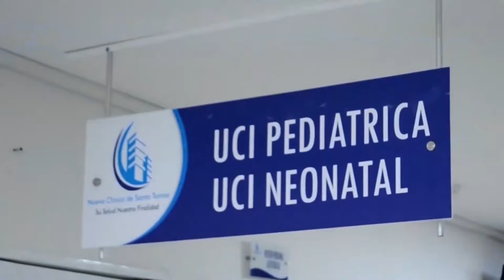DOS MUERTOS Y UN HERIDO DEJA ACCIDENTE EN LA VÍA BOSCONIA COPEY